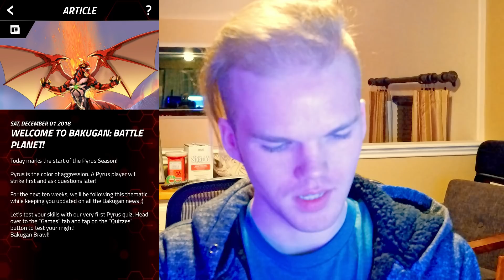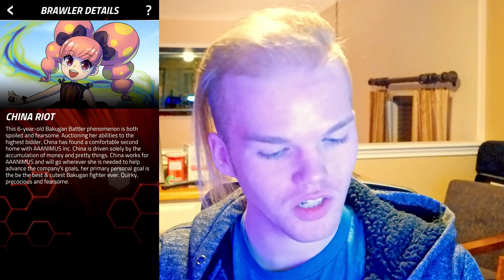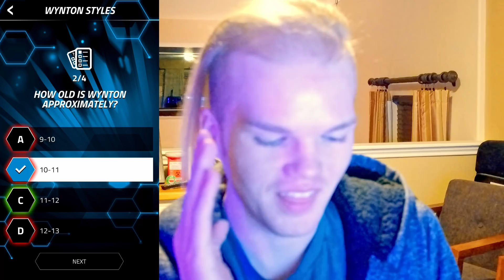BAKUGAN APP First Look and Gameplay!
They already sent me the app. I know some other YouTubers got the app as well.

✦My Beautiful Patrons:
SUPER Patrons
   BigNCollectibles
   Caelen England-Sulllivan
   Graham Kitchenka
   Little Coding Fox
   John Lee
    Gabriel Kaufhold
Patrons
   Trevor Hansen
   Bradley Hounshell
   Kenny Guthrie
   Joshiro Joestar
   Timothy "aytimothy" Chew
   John Davis
   Jose
   Juan Piña